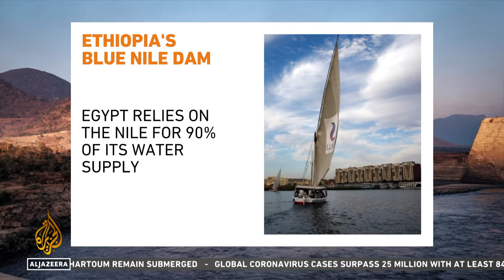Al Jazeera TV Prof. Allam Ahmed Interview on Sudan's Flooding and the possible role of GERD (HD)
قناة علام النور عثمان أحمد الرسمية ✅  Official Channel Allam Ahmed

sustainable development, Knowledge management, Sustainability
Technology transfer, Knowledge economy, Social Enterprise
Knowledge-based economy, Entrepreneurship
Sustainable Development Goals, UNDP, Youth engagement,
Women empowerment, Science and technology, Higher education,
 Research and Development, Agriculture
🌍 Regions: -
Africa, Middle East, Sudan, Middle East and North Africa
Allam is the Founding President of
World Association for Sustainable Development (WASD)
Director
Middle Eastern Knowledge Economy Institute (MEKEI)
Founder Sudan Knowledge